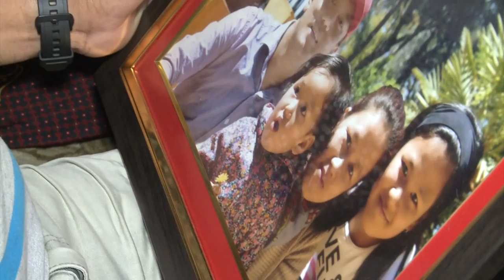Mera Baa Aama Episode 49 | Gurkha Channel TV Show | Archana Sharma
Gurkha Channel Presents!
TV Show Mera Baa Aama Ep 49
Host By Archana Sharma
Guest : Mr. Krishna Gurung & Mrs. Balasing Gurung